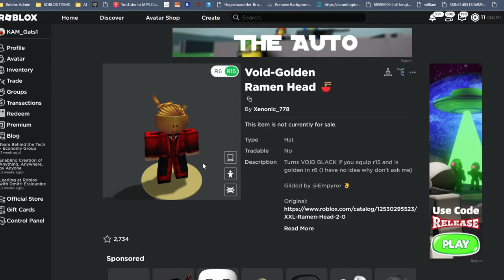[HURRY] "Void-Golden Ramen Head" RELEASING RANDOM IN THE NEXT HOUR!